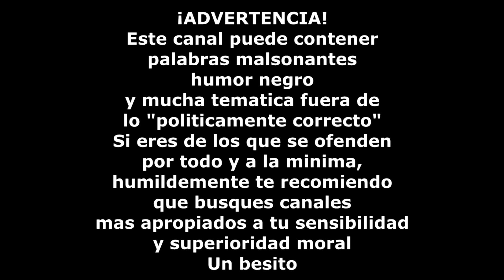Tarde de Insurgency - Haciendo Tiempo - Arma 3 gameplay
¡ QUIERES DONARME Y APOYAR MI CANAL??!
UNETE PARA CONTENIDO EXCLUSIVO O PINCHA AQUI

- COMUNIDAD HOPLITA -

¡QUIERES DONAR PARA EL SERVIDOR HOPLITA?!

En mi canal:

--Escucharas palabras malsonantes
--Humor Negro
--Lenguaje obsceno
--Y sobre todo temática no acorde a lo "políticamente correcto"
Si eres alguien que se ofende por todo y a la mínima, que sigue las lineas del progresismo, la utopía, el buenísimo y se cree con superioridad moral...este NO es tu canal, te recomiendo que cambies o te vayas a llorar a otra esquina!
Un saludo